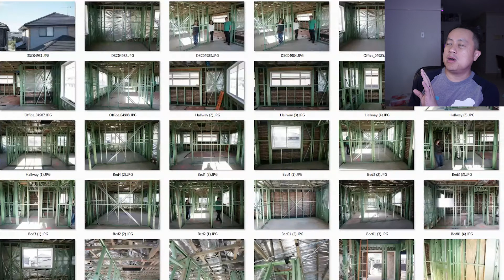Pinoy in Australia: Building our own house Vlog 10: Pre Lining and Inspection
Let's start the Interior! our 10th vlog of our journey.. Lets go!!!